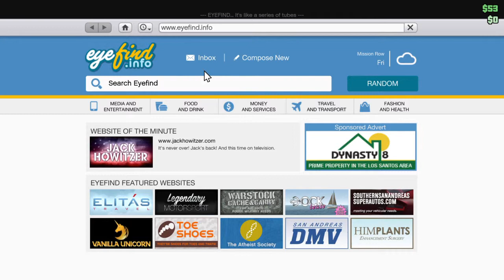Gta funny moments #6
Oh my, 2 vidyos in Juan day